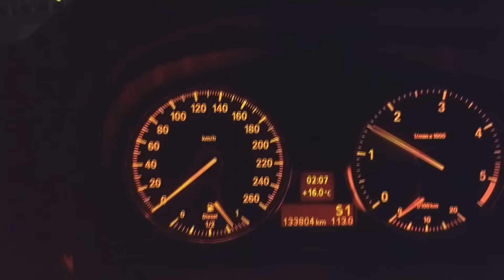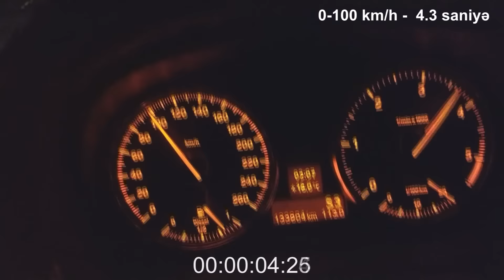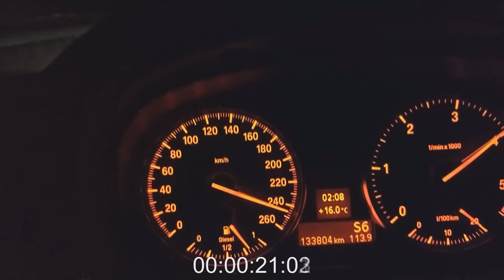Test Drive BMW 335d (e90) - stage 2+ //370 hp!!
Avto Meydan  rəsmi YouTube kanalımıza xoş gəlmisiniz.Kanalımıza abunə olmağı və videomuzu bəyənməyi unutmayın.

Kanala Abunə Olmaq üçün linkə ?sub_confirmation=1 daxil ola bilərsiniz.